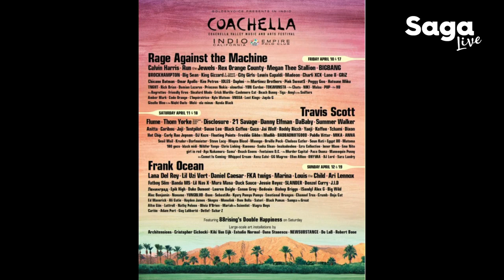SagaLive La banda MS con Adela Micha